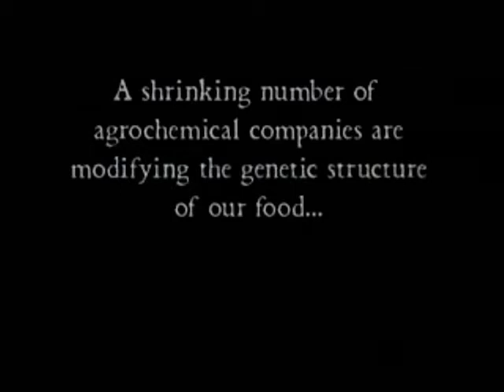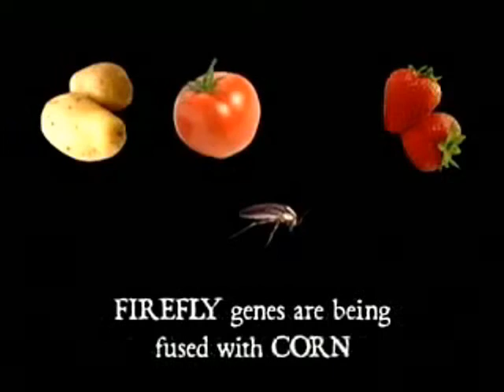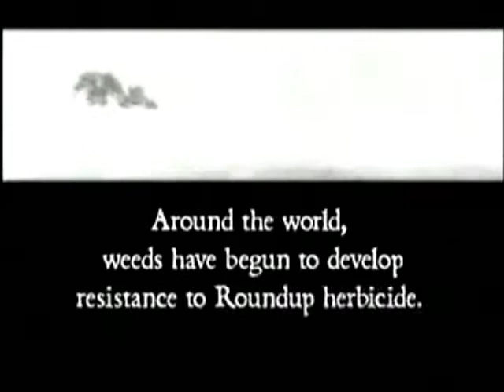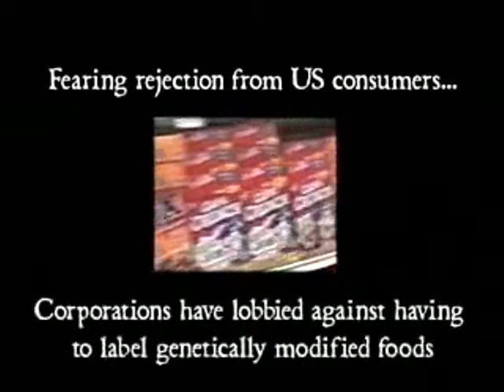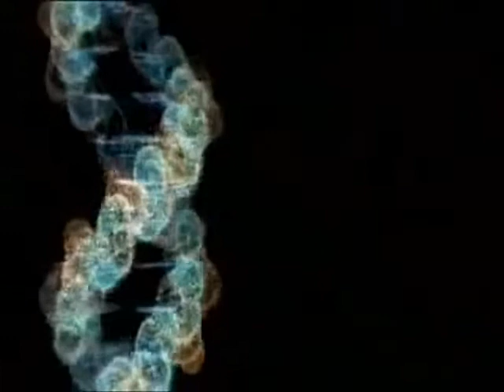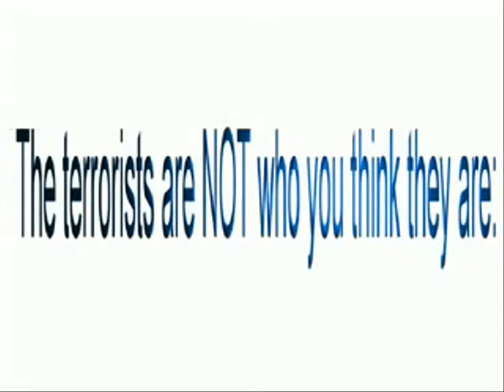BAD SEED: The Dangerous Truth About Our Food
This documentary exposes a vast conspiracy to contaminate and control the world's food supply through genetic engineering of food crops. Leading scientists and activists present the facts that you need to know about genetically modified organisms (GMOs). Eighty percent of food sold in North America already has ingredients made of GMOs that have not been adequately tested for safety.